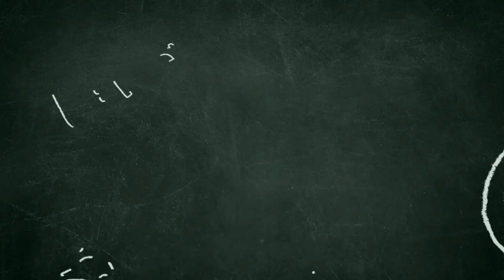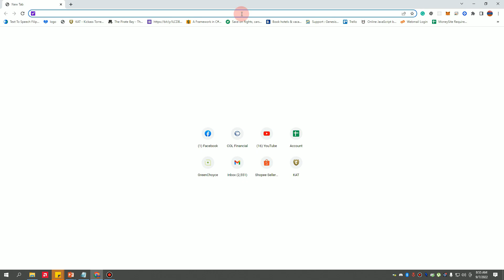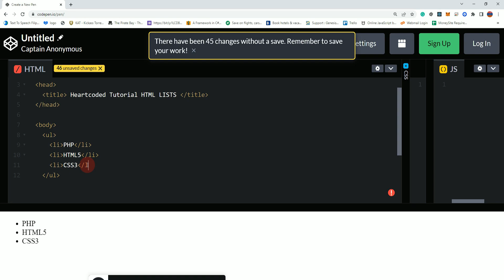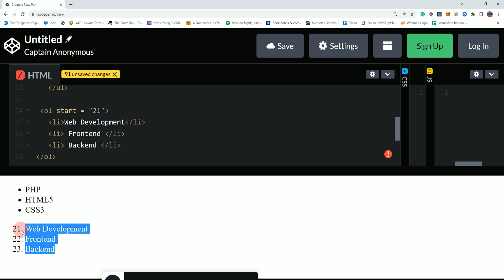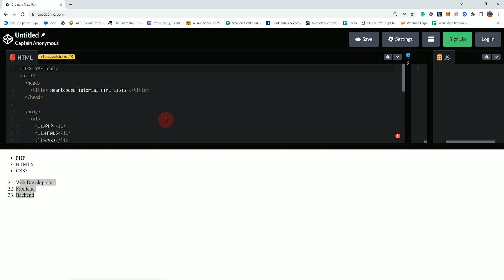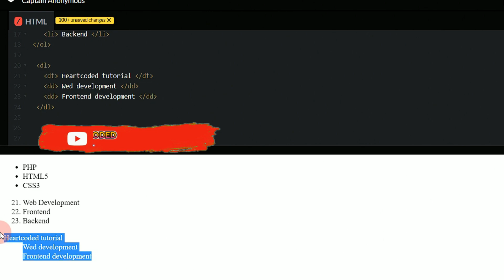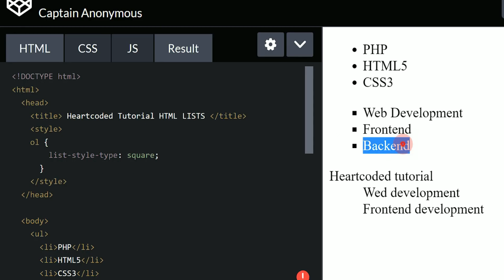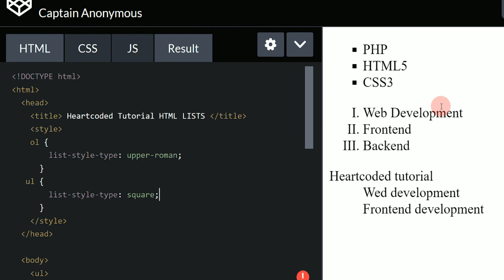HTML LISTS (BASIC - ADVANCE HTML CSS JAVASCRIPT LESSON 6) - HEARTCODED - TAGALOG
In this Video Mr. Heartcoded explained the importance usage of HTML LIST.

CSS BACKGROUND (BASIC - ADVANCE HTML CSS JAVASCRIPT LESSON 15) -HEARTCODED - TAGALOG TUTORIAL

CSS COLOR (BASIC - ADVANCE HTML CSS JAVASCRIPT LESSON 14) -HEARTCODED - TAGALOG

CSS SELECTOR (BASIC - ADVANCE HTML CSS JAVASCRIPT LESSON 13 COMPLETE) -HEARTCODED - TAGALOG

CSS SYNTAX - PROPER DECLARATION OF CSS (BASIC - ADVANCE HTML CSS JAVASCRIPT LESSON 12)

HTML WHAT IS CSS ?(BASIC - ADVANCE HTML CSS JAVASCRIPT LESSON 10) - HEARTCODED - TAGALOG

HOW TO CREATE WEBSITE USING HTML AND CSS (BASIC - ADVANCE HTML CSS JAVASCRIPT LESSON 9) - TAGALOG

HTML IFRAME (BASIC - ADVANCE HTML CSS JAVASCRIPT LESSON 8) - HEARTCODED - TAGALOG

HTML FORMS (BASIC - ADVANCE HTML CSS JAVASCRIPT LESSON 7) - HEARTCODED - TAGALOG

HTML TABLES AND OTHERS HTML TABLE TAGS (BASIC - ADVANCE HTML CSS JAVASCRIPT LESSON 5) - HEARTCODED

HTML COMMONLY USED TAG -BASIC TO ADVANCE HTML ,CSS AND JS TUTORIALS LESSON 4 (TAGALOG)

HTML BLOCK LEVEL ELEMENTS AND INLINE ELEMENTS BASIC TO ADVANCE HTML ,CSS AND JS TUTORIALS LESSON 3

ANATOMY OF AN HTML ELEMENTS BASIC TO ADVANCE HTML ,CSS AND JS TUTORIALS LESSON 2 (HEARTCODED)

WHAT IS HTML? BASIC TO ADVANCE HTML , CSS AND JAVASCRIPT TUTORIALS LESSON 1 (TAGALOG)